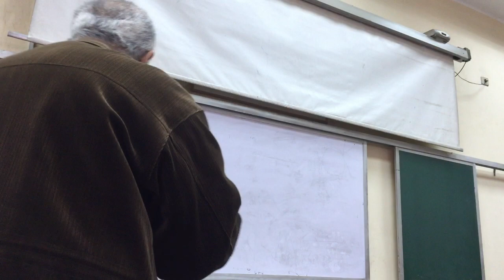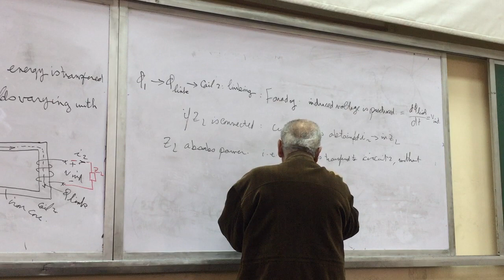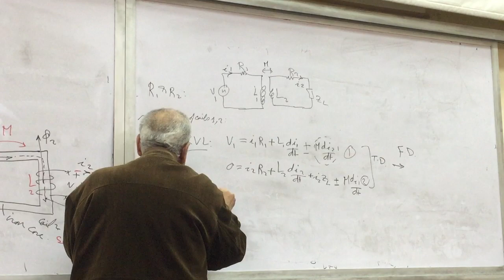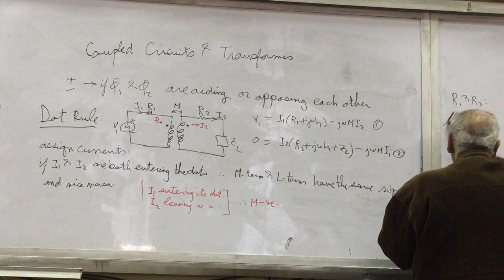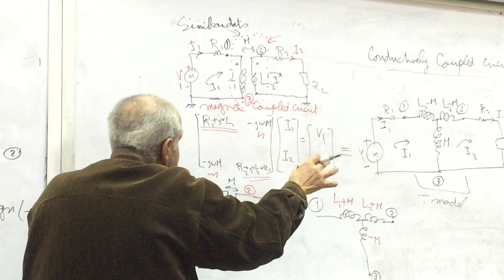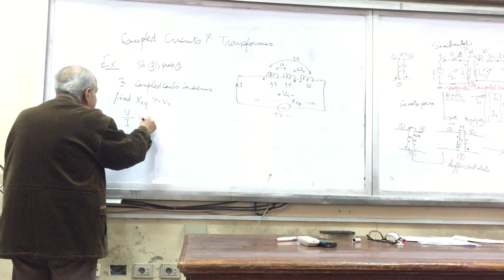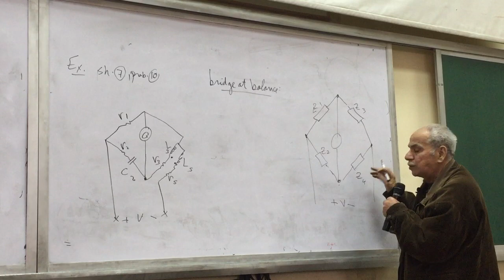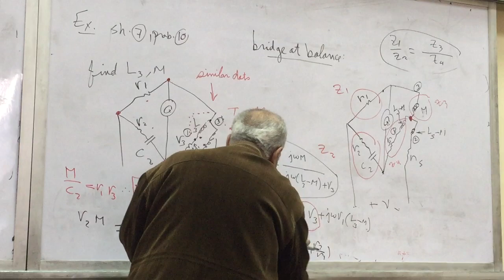DR ZAHER LEC 1